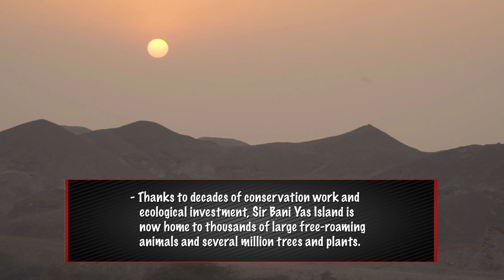Dana White: Lookin’ FWD to a Fight - UFC 242 Vlog Episode 2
On Episode 2 of Dana White: Lookin' FWD to a Fight, Matt and Din take a helicopter to Sir Bani Yas Island Desert Islands in Al Dhafra. Thousands of animals including giraffes, cheetahs and gazelles roam in a wildlife park that takes up half of the island’s acreage.

Dana White: Lookin' FWD to a fight follows UFC President Dana White, UFC Hall of Famer Matt Serra and coach Din Thomas on the trip of a lifetime in Abu Dhabi leading up to UFC 242. From restaurants to racetracks, wildlife to wild rides, the guys experience the best of the world-class destination. UFC 242 airs live on Saturday, September 7th at a special time of 2 pm ET/11 am PT on Pay-Per-View on ESPN+.